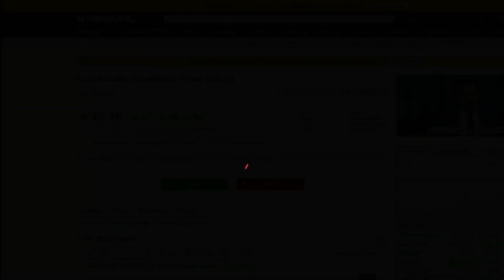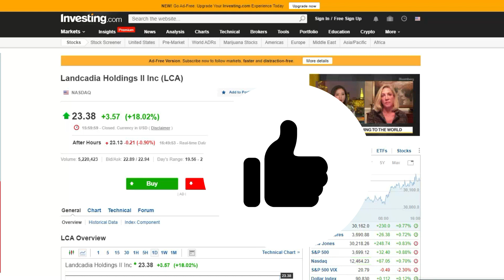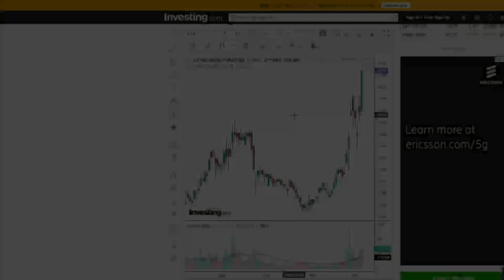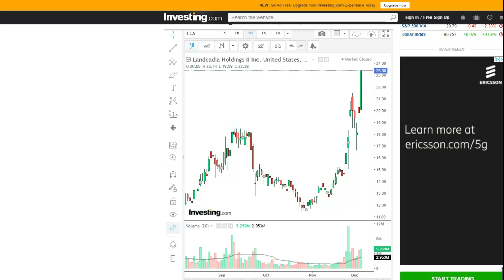LCA Stock | Golden Nugget - 18% UP TO THE MOON!!! (gnog stock)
LCA Stock Merge | Golden Nugget (gnog stock)

AMAZING day with a juicy 18% growth today! Congrats to all who are invested!

This stock is still not done rallying, it's going STRAIGHT TO THE MOON!

Tune in to know my Game Plan.

Let's make some MONEY!

Please note that I am not a financial advisor. For any financial advice, you should seek a credited financial advisor. All investments or purchasing that you do is at your own risk.